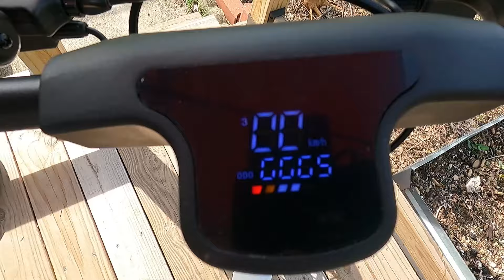AOVO BOGIST MINI V2 E BIKE REVIEW Great Little City Bike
AOVO BOGIST MINI V2 Electric Bike for Adults, 350W Folding Mini E-Bike with Removable Battery 36V 7.5Ah, 15.5MPH, ‎Electric Bike with Aluminum Frame, Dual Disc Brakes, White